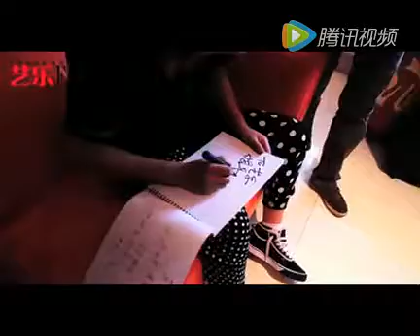【大张伟】2011.07.07_【官拍】《艺乐时尚影视杂志》拍摄花絮：南城少年de二八年华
本频道将按照视频的实际拍摄/制作的时间顺序上传。
如您掌握了有关每条视频的更准确信息或者更清晰/更完整的版本，欢迎交流。

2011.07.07_【官拍】《艺乐时尚影视杂志》拍摄花絮：南城少年de二八年华